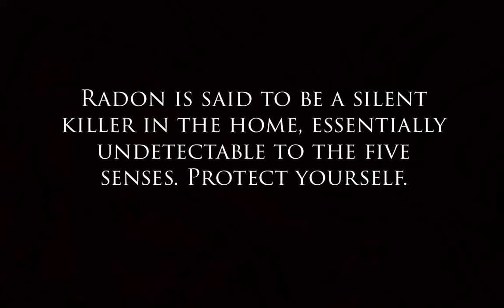Radon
Radon never hurt nobody.